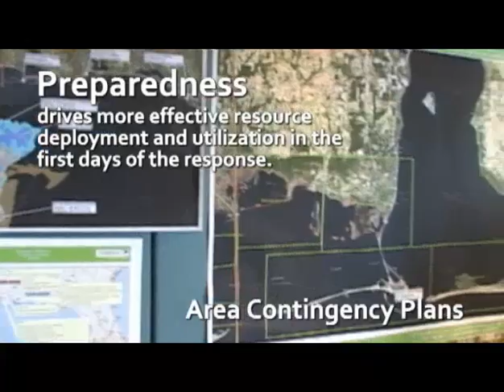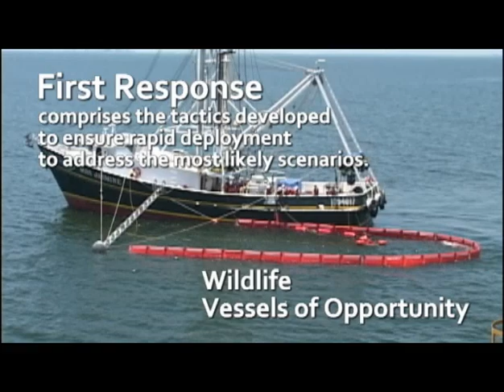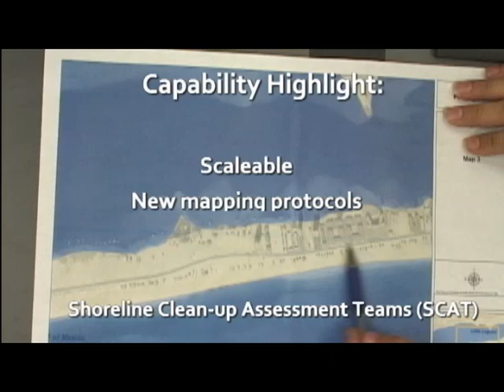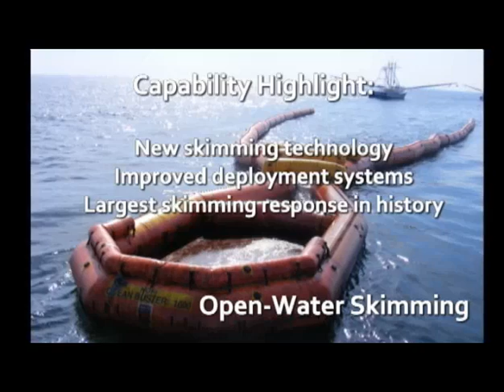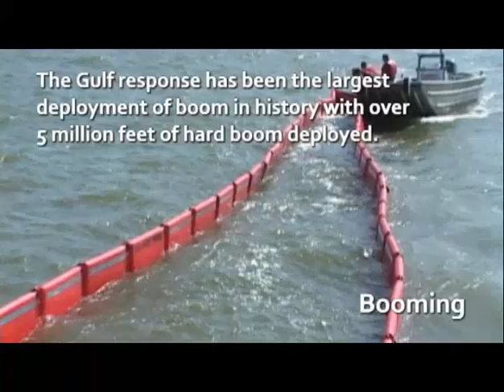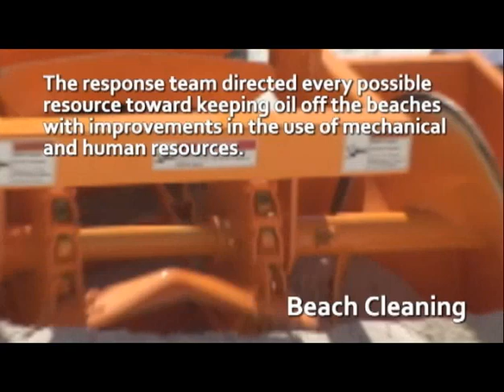Making it Right - TIC Portfolio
Video Portfolio by Kerry Liles